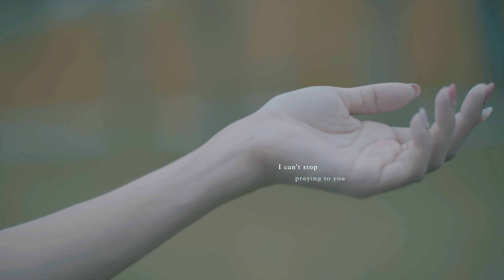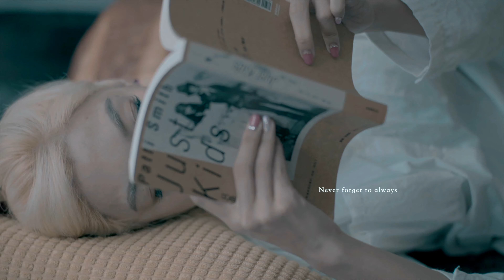【宓桌遊#26】雪之時 Snow Time - with 重策女王 李宓｜棋盤遊戲組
雪之時 Snow Time (2018) Type Family Games
3–5 Players 20–40 Min Age: 10+ Weight: 1.50

A video outlining introduction for the boardgame 雪之時 Snow Time

艾瑞克桌遊頻道開放贊助，如果你也喜歡我的實況，經濟上也有餘力的話，也可以贊助！斗內不是必須，但任何贊助都是非常歡迎感謝的！